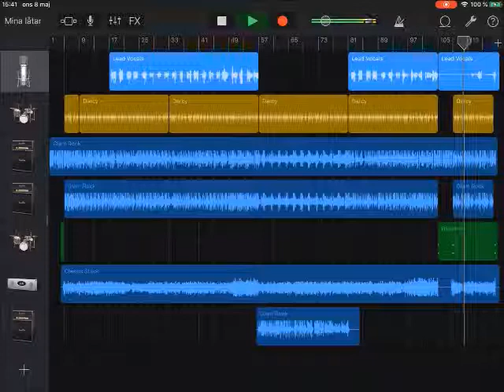Time Will tell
An old song from 1986 finally recorded.
Lyric and music by Garagehogg aka Kent Jansson.
All vocals and instruments by Garagehogg except drums by Darcy.